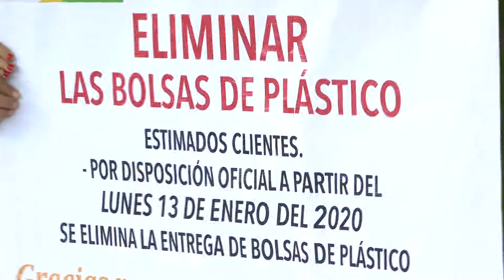Después de 10 años de usar bolsas de plástico, el gremio tortillero de Puerto Vallarta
Después de 10 años de usar bolsas de plástico, el gremio tortillero de Puerto Vallarta, que agrupa a más de 130 establecimientos, a partir de este lunes dejó de dar bolsas de un solo uso.

Asimismo, cada tortillería estará regalando bolsas para diferentes usos en tanto llega un lote de bolsas biodegradables. Aunado a ello, algunos establecimientos estarán dando descuentos a las personas que lleven servilletas, señaló el presidente del gremio, Jorge Velázquez